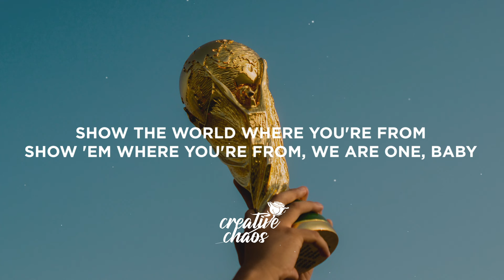Pitbull - We Are One (Ole Ola) Lyrics [ft. Jennifer Lopez & Claudia Leitte] | FIFA World Cup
Lyrics:

[Chorus: Pitbull, Claudia Leitte]
Put your flags up in the sky (put 'em in the sky, jogue lá no alto)
And then wave 'em side to side (side to side, lado a lado)
Show the world where you're from (show 'em where you're from, we are one, baby)
Show the world we are one (one, love, life)
Ole ole ole ola

The tough keep going
One love, one life, one world, one fight
Whole world, one night, one place, Brazil
Everybody put your flags in the sky and do what you feel

[Pre-Chorus: Pitbull]
It's your world, my world, our world today
And we invite the whole world, whole world to play
Es mi mundo, tu mundo, el mundo de nosotros
Invitamos a todo el mundo a jugar con nosotros

[Break: Pitbull]
Jenni, dale!

[Verse 2: Jennifer Lopez]
One night, watch the world unite
Two sides, one fight, and a million eyes
Full heart's gonna work so hard
Shoot, fall, the stars, fists raised up towards the sky
Tonight watch the world unite, world unite, world unite
For the fight, fight, fight, one night, watch the world unite
Hey, hey, hey, força, força come on sing with me
Hey, hey, hey, allez, allez come shout it out with me
Hey, hey, hey, come on now

[Break: Pitbull]
Claudia Leitte, obrigado

[Bridge: Claudia Leitte]
É meu, é seu
Hoje é tudo nosso
Quando eu chamo o mundo inteiro pra jogar é pra mostrar que eu posso
Torcer, chorar, sorrir, gritar
Não importa o resultado, vamos extravasar

[Outro: Claudia Leitte]
Brasil!